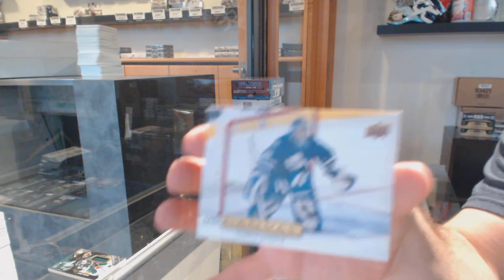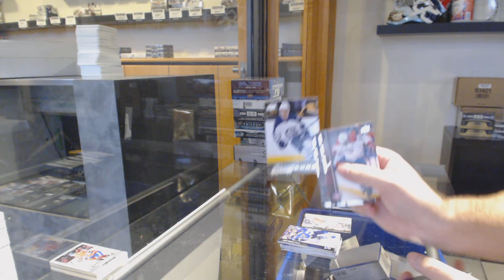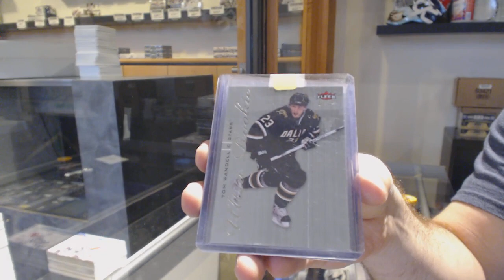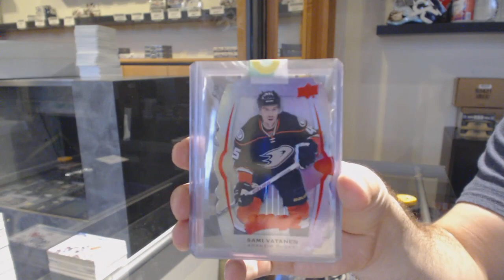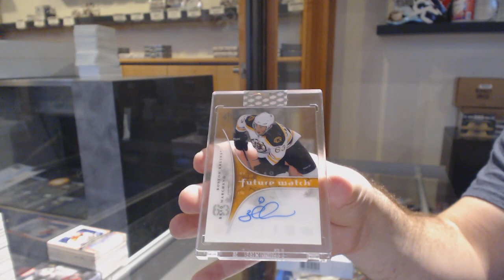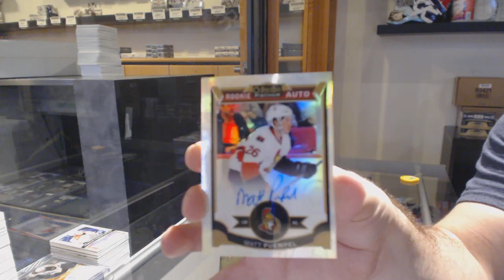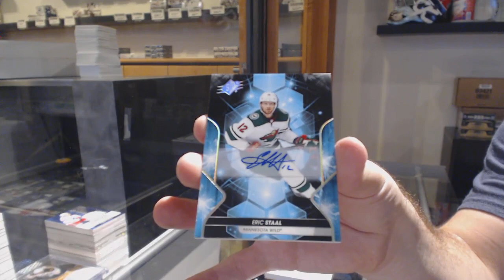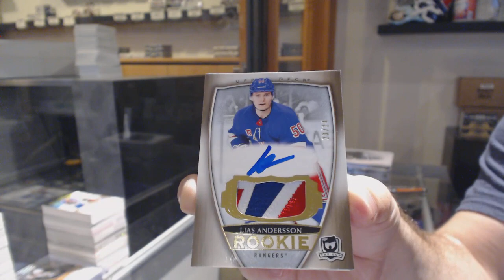10 Box Hockey Mix Box Break With The Cup - C&C GB #11,133